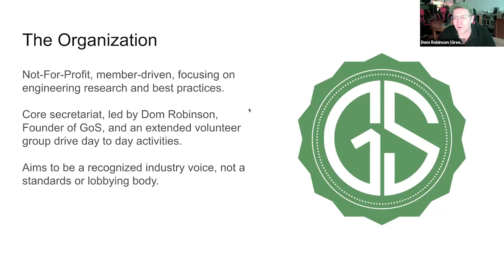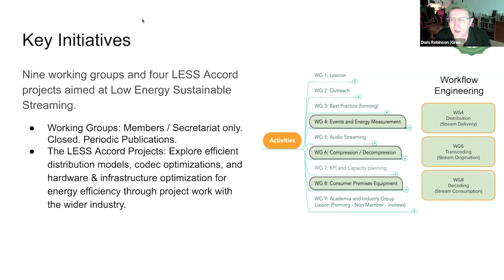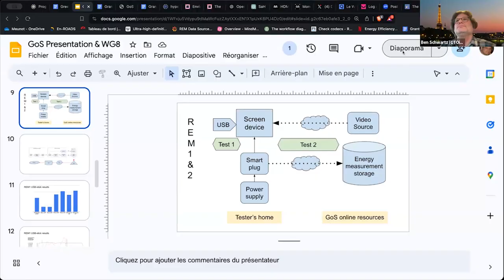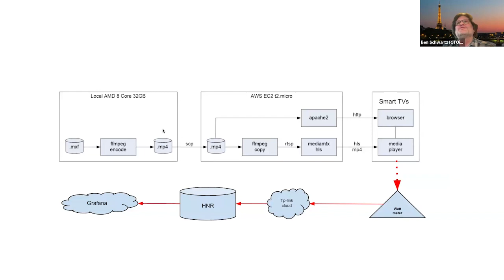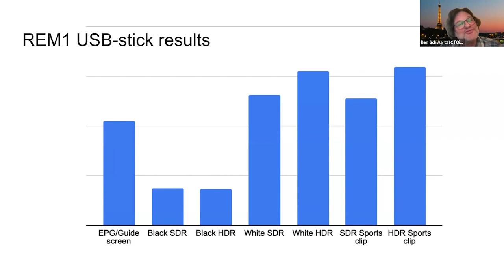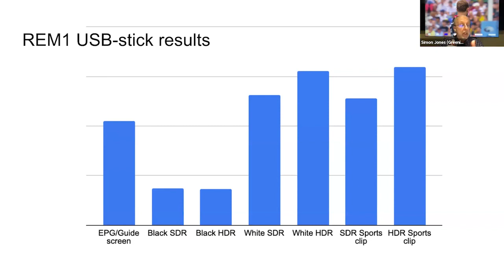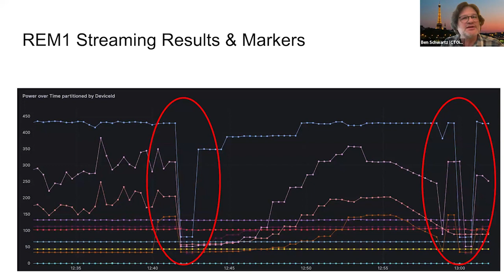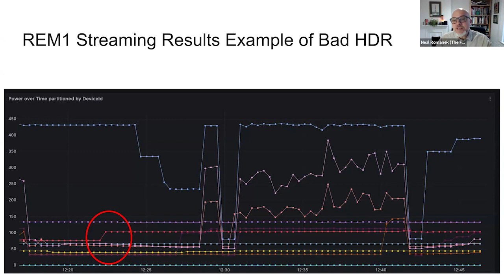How much energy does streaming to your TV really consume? | Flint Forum, March 2024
March 26, 2024 - There is a lot of speculation about how much of energy consumer devices use but not much accurate, real world data. In our session “Getting out of the lab: How to measure streaming’s energy footprint in the real world”, The Flint talked with the team from Greening of Streaming who are developing a plan to measure the the energy consumption of the entire video streaming infrastructure. They're starting with viewer devices - set top boxes, gaming consoles and, most importantly, TV’s.

The panellists were:

• Simon Jones, Independent Technologist & Greening of Streaming Volunteer Secretariat
• Dom Robinson, Founder, Greening of Streaming
• Ben Schwarz, Innovation Consulting & Greening of Streaming Volunteer Secretariat
• Neal Romanek (moderator), Editorial Director, The Flint

The Flint is all over the internet.